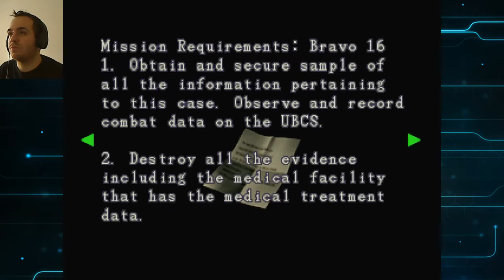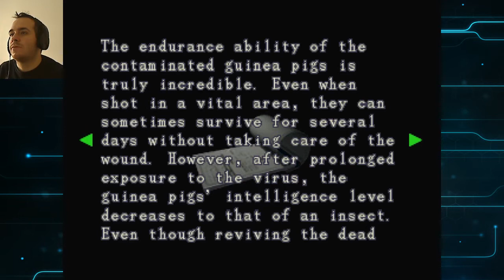Let's Play Resident Evil 3: Nemesis | Part 7 | Park Stroll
Resident Evil 3: Nemesis, RE3, Nemesis, Resident Evil, Resident, lets play, let, play, walkthrough, playthrough, gameplay, footage, commentary, capcom, sony, playstation, psx, ps1, psone, survival horror